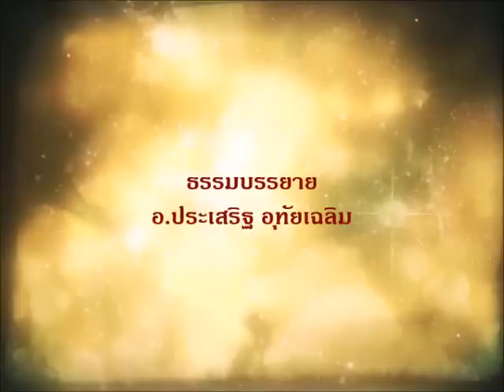สังสารวัฏนี้น่ากลัวกว่าที่เราคิด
อ.ประเสริฐ อุทัยเฉลิม "...เรื่องของภพชาติเวลาเราได้ฟังแบบนี้ เราก็จะมีความรู้สึกว่า "ฉันคงไม่เอาที่จะต้องไปเกิดเป็นเดรัจฉาน เป็นสัตว์นรก" แต่มันมีความจริงอยู่อย่าง สังสารวัฏนี้มันไม่ได้น่ากลัวแบบที่เราคิด แต่มันน่ากลัวกว่าที่เราคิด..."

จากคอร์สปฏิบัติธรรม "โตขึ้นหนูจะเป็นเบนซ์"
ดูคลิปวีดีโอนี้ฉบับเต็มได้ที่

ศึกษาธรรมะ ข้อคิด ข้อธรรมดี ๆ
จากอาจารย์ประเสริฐ อุทัยเฉลิม ได้ที่

และที่นี่เพิ่มเติม